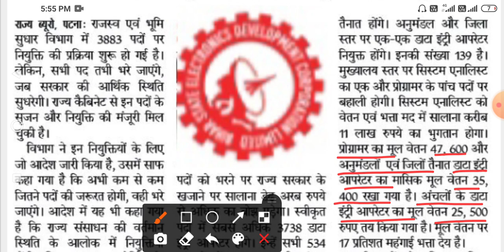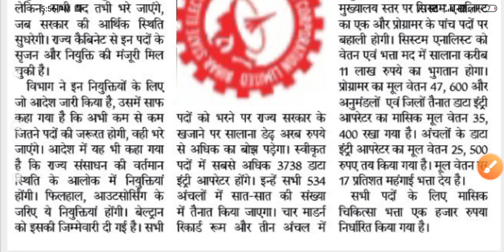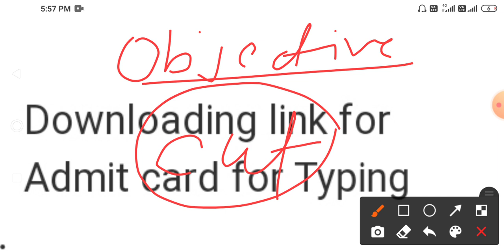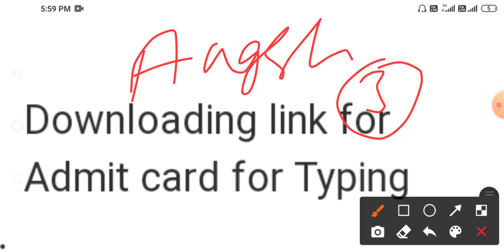Bihar Data Entery Operator Upcoming Vacancy 2021 || Total Post - 3738 || Male & Female Form full up